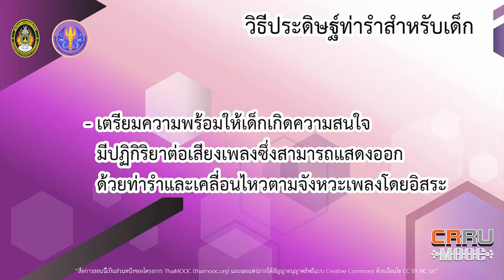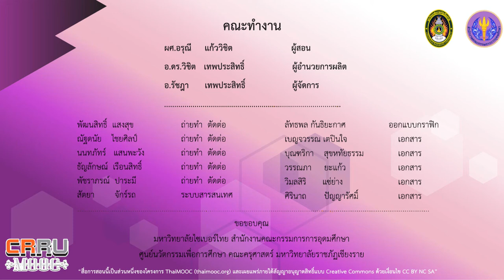วีธีประดิษฐ์ท่ารำ